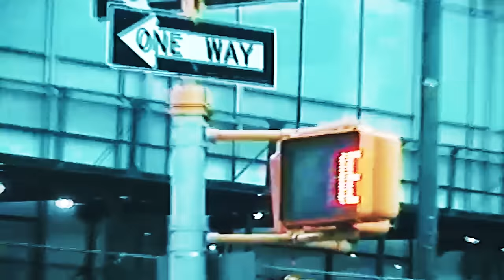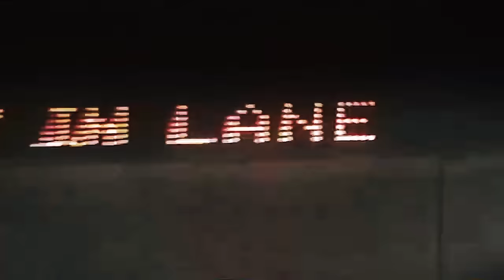Gizwop - Chess Not Checkers ( Official Video ) Dir.